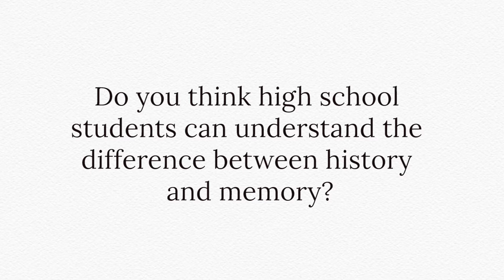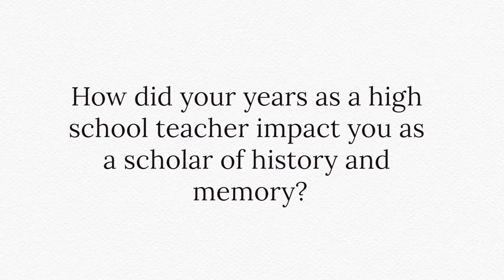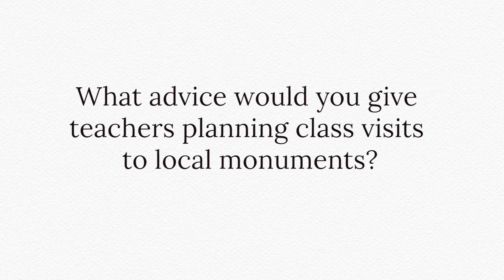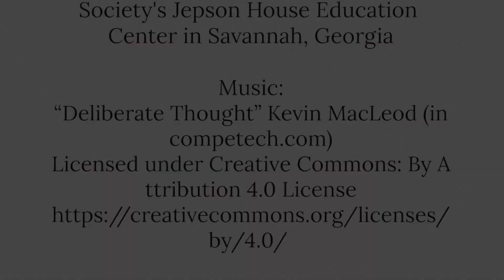David Blight at the Georgia Historical Society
Interview with visiting scholar Dr. David Blight at the Georgia Historical Society's 2017 NEH Summer Institute "Recognizing an Imperfect Past: History, Memory, and the American Public." Dr. Blight is Yale University’s Class of 1954 Professor of American History. He is also the Director of the Gilder Lehrman Center for the Study of Slavery, Resistance, and Abolition. He is currently writing a new, full biography of Frederick Douglass that will be published by Simon and Schuster in early 2018. He is also the author of Race and Reunion: The Civil War in American Memory (Harvard University Press, 2002), which received eight book awards, including the Bancroft Prize, the Abraham Lincoln Prize, and the Frederick Douglass Prize as well as four awards from the Organization of American Historians.